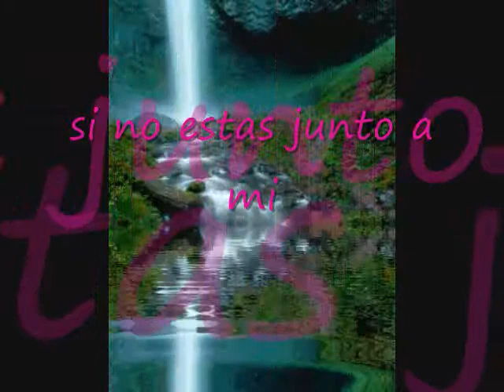si no estas junto ami